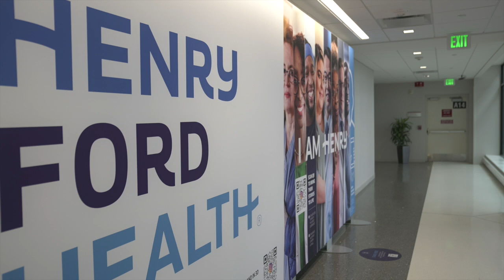Henry Ford Allegiance Health changes its name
In March, hospital administrators from the Detroit-based Henry Ford Health System made the decision to drop the name “system” from the title.